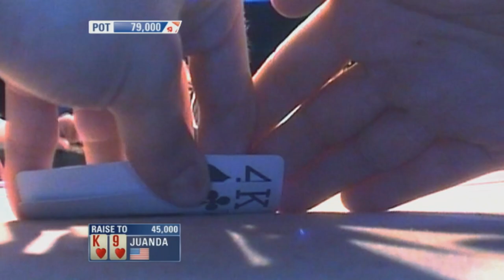JUANDA A PLUS QUE JUSTE DES TRIPS ♠️ Poker Top 5 ♠️ PokerStars en Français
Juanda est un joueur incroyable qui a réussi à rester pertinent à travers le temps. Inutile de dire qu'il a plus que des voyages à son actif.

00:00 Introduction
00:19 Juanda a... Un visage droit
01:54 Juanda a... Le pouvoir de faire disparaître des joueurs
04:05 Juanda a... Une grande lecture
05:29 Juanda a... Beaucoup de chance
08:36 Juanda a... Les secondes nuts

Nous vous avons concocté une série de Top 5 au poker qu'il ne faut pas manquer! Nous avons rassemblé les meilleures mains, les plus grosses angoisses et cauchemars à la table, les meilleurs bad beats, les plus grosses tensions, les meilleurs bluffs, les plus grosses erreurs, les mains les plus controversées, les folds les plus fous, les meilleurs hero calls, et bien, bien plus! Ne ratez pas notre Poker Top 5, qui feature de nombreux joueurs, tournois, et événements de poker.